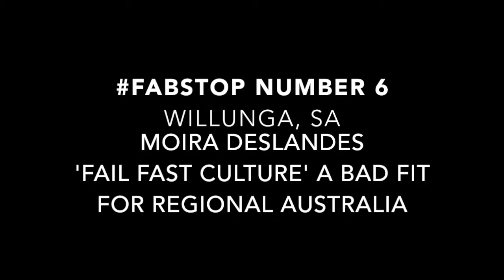Failure culture in regional Australia. Moira Deslandes, Chooks SA at FABstop 6 Social enterprise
Hear Moira Deslandes founder of Chooks SA on why the 'failure fast culture' does not fit fully when talking about regional Australia. FABstop 6, at Bendigo banck, a Social Enterprise Willunga, South Australia